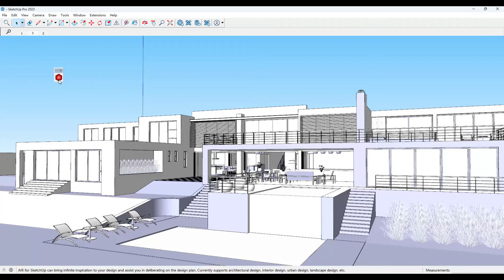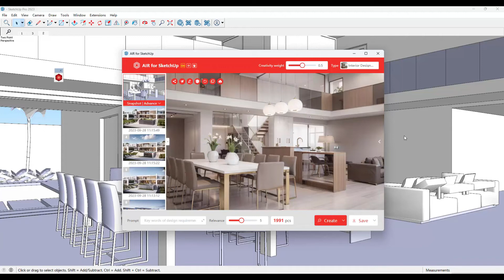AI-based SketchUp plugin-One click rendering of villa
SketchUp's model can be rendered directly using this plugin——AIR for SketchUp